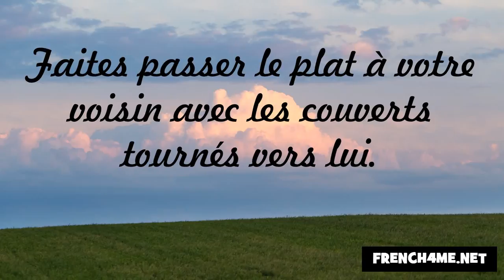حسن الخلق #266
frenchwithvincent الفرنسية#
فرنسا#
فنسنت#